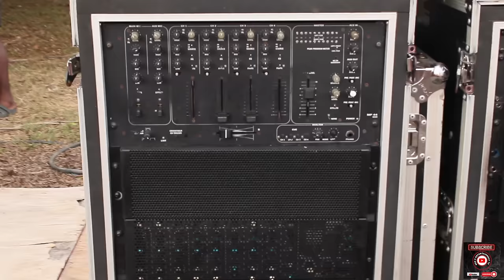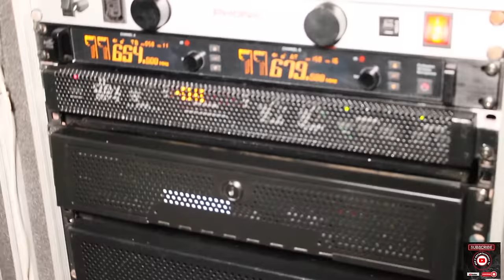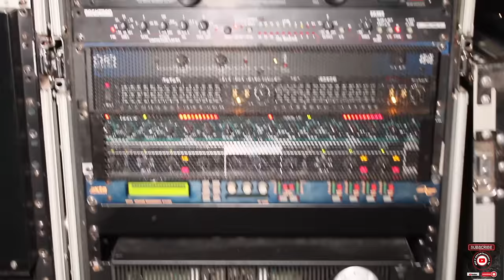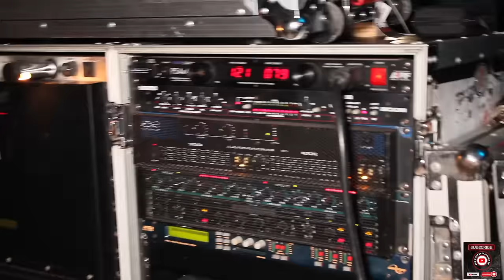4 SOUND EXTREME, INTERCEPTOR, LITTLE SAMPLE , 451 INTERNATIONAL SOUND. SETTING UP AN TUNE 28-12-2023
Red x entertainment tv is focus on giving you best entertainment news on sound system culture from around the world an other entertainment news.so for the latest in sound clash juggling ,sound system setting up ,artist news ECT. subscripted to our channel for the latest entertainment.